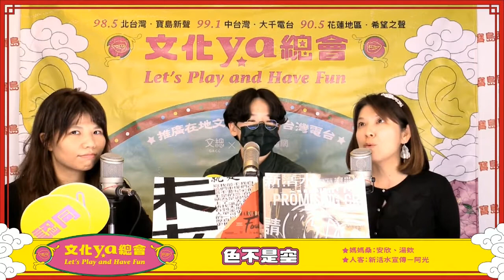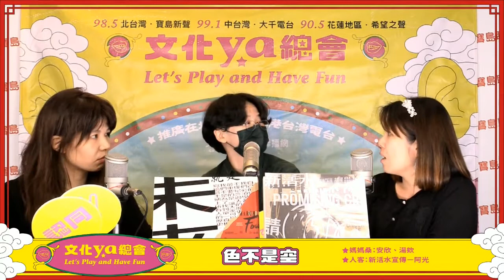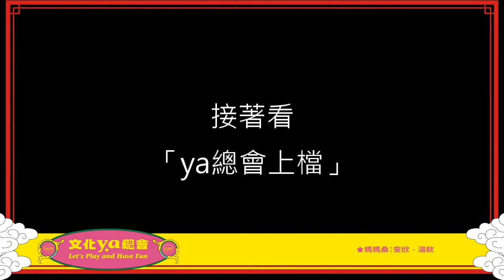文化ya總會第三十二集｜色不是空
台灣 的顏色是什麼？
是藍、綠、黃、白、橘？還是象徵多元平等的彩虹？
本集邀請到《Fountain新活水》編輯部宣傳阿光，帶來最新一期雜誌主題「色不是空」，透過五位攝影師所拍攝的台灣農田海岸、有民俗活動、日常的街角斑斕、末日感的影像呈現、個人私密的台灣記憶等，讓觀眾「看到」台灣公共空間的顏色、建築的樣貌、街道的空間，甚至第一部彩色電視的出現，感受最富有台灣風情的色彩畫面。

本周的「文化很有事」將由文總主持人湯欸帶大家重溫知名小說「唐吉訶德」，這部被視爲西班牙黃金時代最有影響力的作品，原來主角的名字其實不是叫「唐吉訶德」！？而「ya總會上檔」則會分享 故宮 的數位印象，以及顛翻感官的X檔案！

受邀來賓：
｜新活水宣傳－阿光

📻寶島聯播網：
🎙北台灣：寶島新聲—98.5
🎙中台灣：大千電台—99.1
🎙花蓮地區：希望之聲—90.5